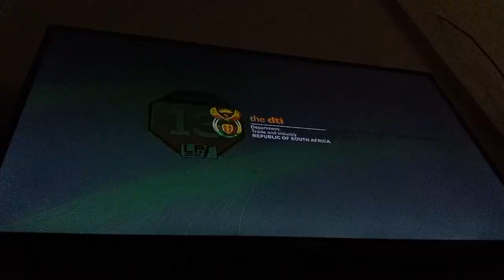The Lullaby TV2 Intro